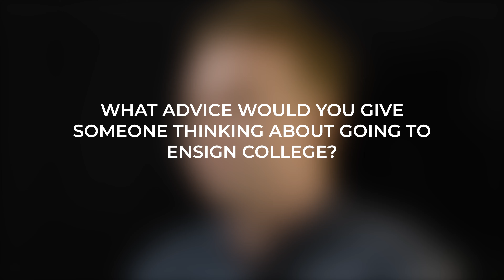Why I'm Attending a College Focused on Career Success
Choosing a college can feel overwhelming when you're just starting out. With so many options for colleges and degree programs, how can you be confident you're making the right choice? For Logan Page, a current Ensign College student, the answer was finding an educational experience laser-focused on preparing students for career success.